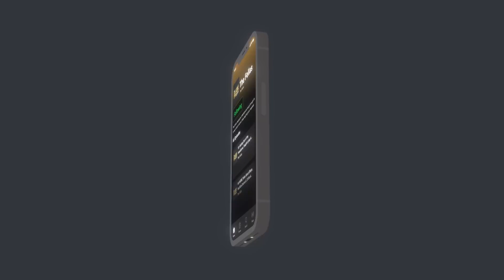Who Is The Richest Beta Squad Member